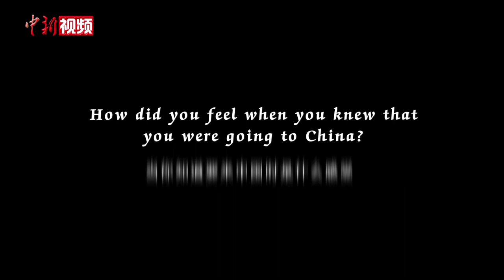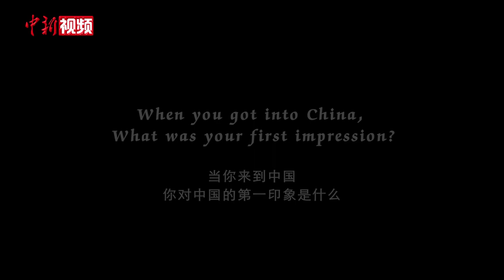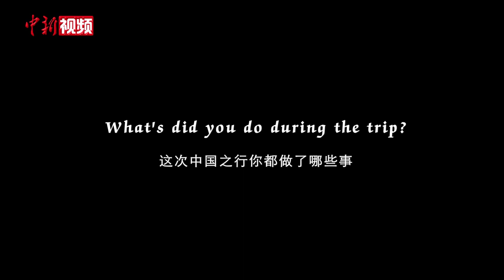“乒乓外交”50载 专访1971年访华美国乒乓球队队员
1971年4月，美国乒乓球队受中方邀请，历史性地访问中国，成为了新中国成立后首次获邀来华访问的美国人，而康妮·史维利斯(Connie Sweeris)就在当时15人美国乒乓球代表团中。作为“乒乓外交”亲历者，康妮近日以视频方式接受了中新社记者专访。